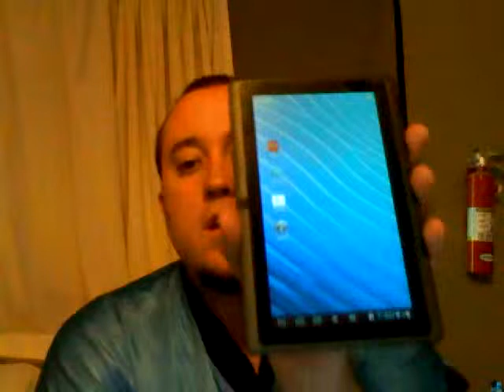PriceAngels Product Review 7" Android Tablet ICS 4.0 512 1.2 GHz